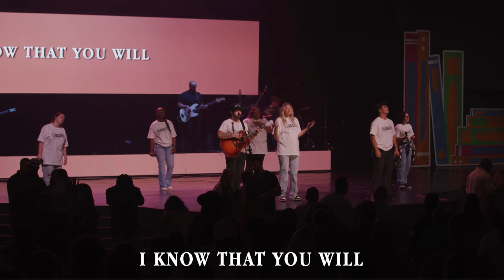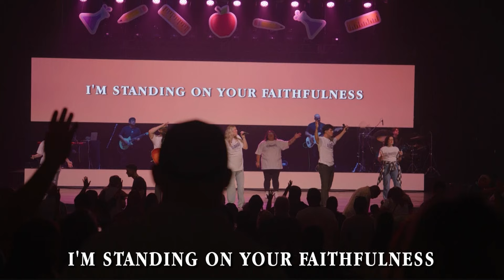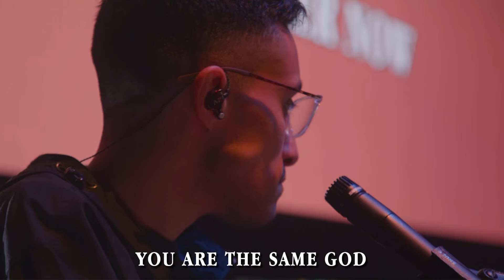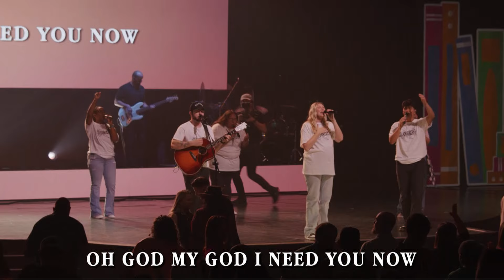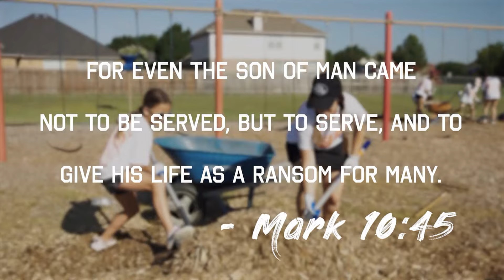Back to School | Pastors Chris & Cara Railey | Oaks Church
We're celebrating and honoring our local superintendents, teachers, and students as they start the 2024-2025 school year!

To join our OC Online community and keep the conversation going,

FOLLOW JESUS
If you decided to follow Jesus today, we want to celebrate with you and send you a Bible and resources to help on your walk with the Lord.

PRAYER
If you have a prayer request, fill out our Prayer Card

GIVE
Thank you for your generosity and for partnering with us at Oaks Church. You can give online now by clicking this

WATCH ONLINE
Sunday at 9 AM and 10:30 AM (CST)
Wednesday at 7 PM (CST)

Plan a visit with your whole family to Oaks Church!